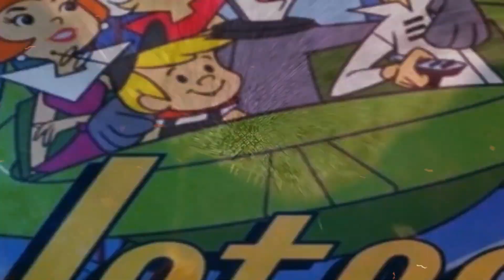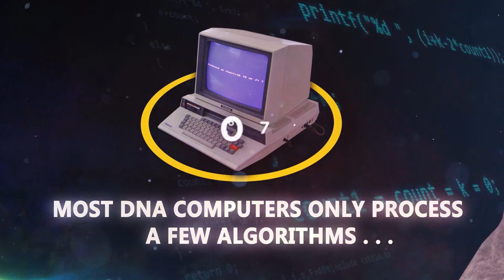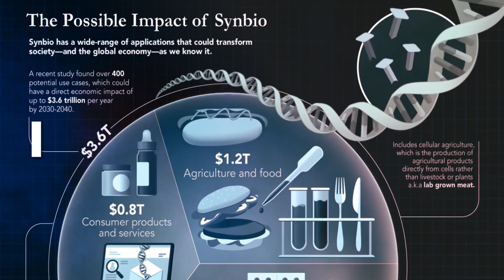This is how Scientists made a PC using human DNA ! Utter Madness!!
Sit back relax and enjoy some bizarre science facts!